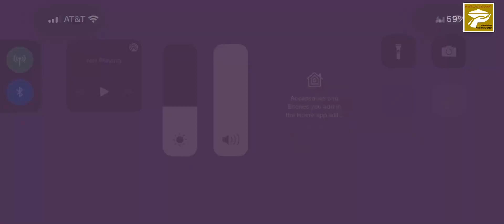Marvel Contest of Champions - Act 6.2.4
Easy path